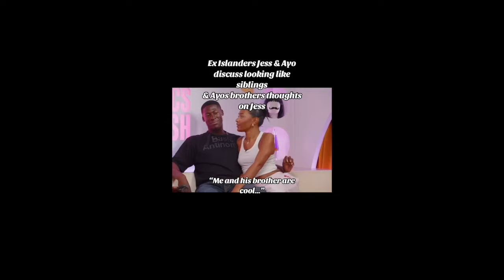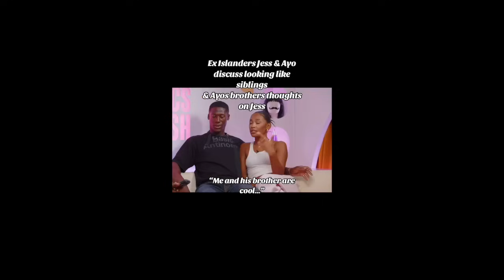Love Island | NICOLE & CIARAN defend JESS | AYO gets DRAGGED | SEAN goes WILD at the reunion